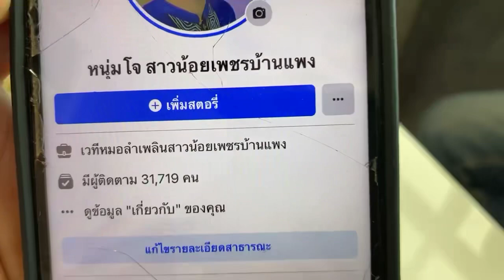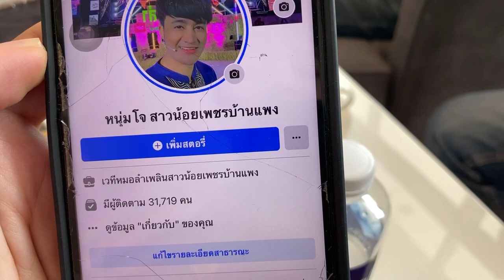ลำเพลิน อยากไปงานด้วย !!